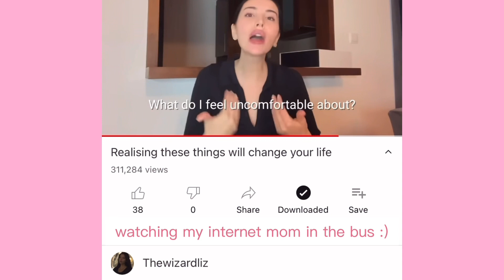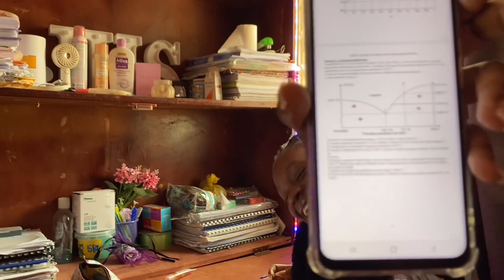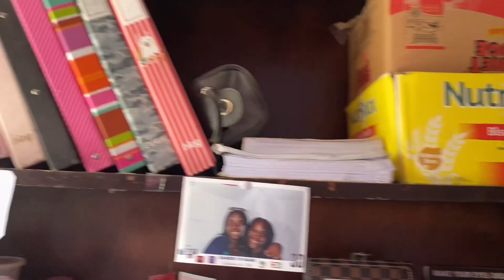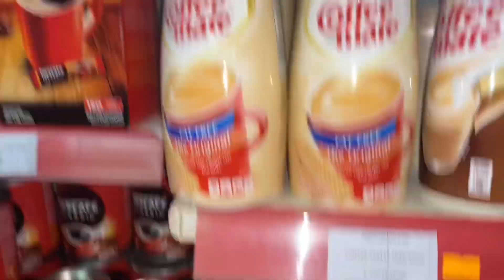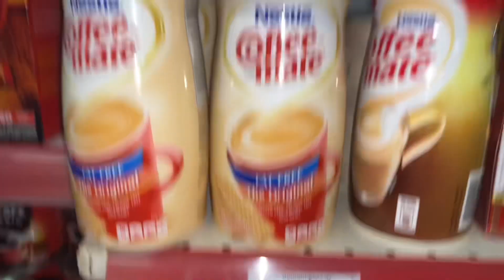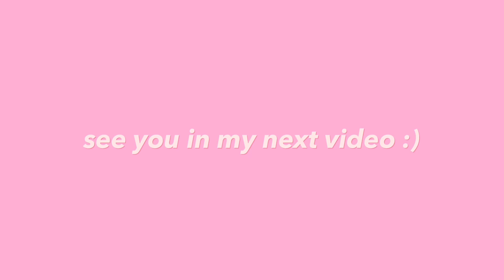back to university + 24 hrs with me | INP-HB | (watch in 1080p)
Hello. I hope you enjoyed. Hésitez pas à me donner d’autres idées vidéos en commentaires.

─── ･ ｡ﾟ☆: *.☽ .* :☆ﾟ. ───

ఌ Instagram : @strangirl_
ఌTikTok: @aesgworl

─── ･ ｡ﾟ☆: *.☽ .* :☆ﾟ. ───

FAQ :

♡︎ Mon prénom c’et Christinha.
♡︎ J’ai 19 ans.
♡︎ Bachelière avec mention bien.
♡︎ Je filme avec mon IPhone 11.
♡︎Je monte avec VLLO & CAPCUT.

─── ･ ｡ﾟ☆: *.☽ .* :☆ﾟ. ───

─── ･ ｡ﾟ☆: *.☽ .* :☆ﾟ. ───